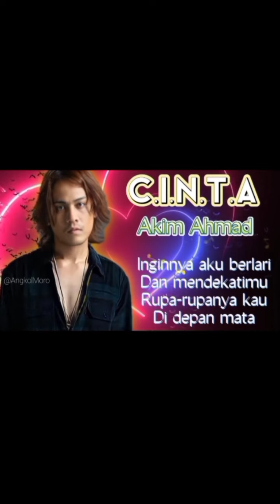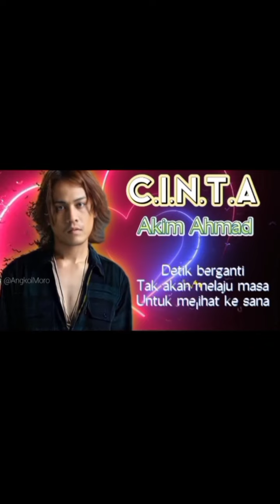CINTA - MARSHA MILAN cover ELIC PAUJIN , ADIRA SUHAIMI , VANESSA REYNAULD & AKIM